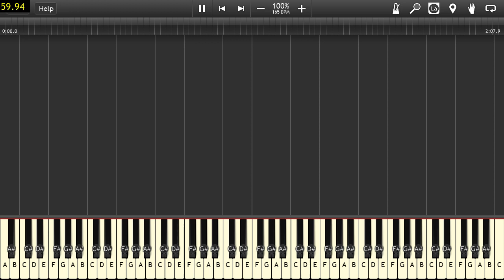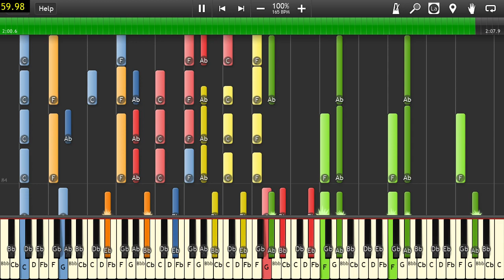[Black MIDI] Synthesia - Beatmania IIDX: Red Zone black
This is Synthesia 8.4 revision 2154.